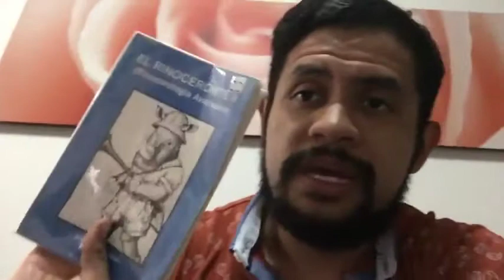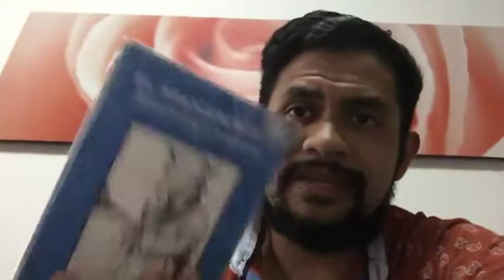Como Ser Un Rinoceronte - El Club de La Mente Ep #17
- Gabriel Blanco habla sobre uno de los libros que le cambio la vida ¨El Rinoceronte 2¨ sobre motivacion pura y estándar de vida.